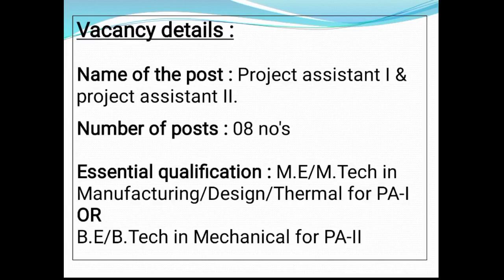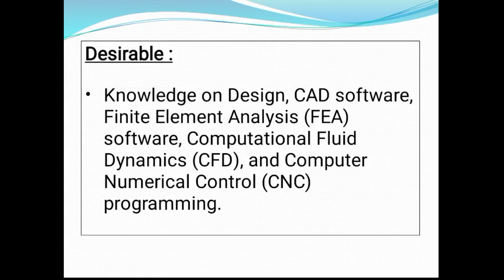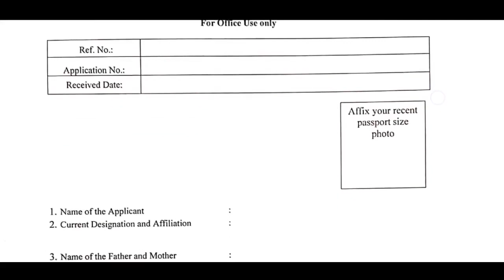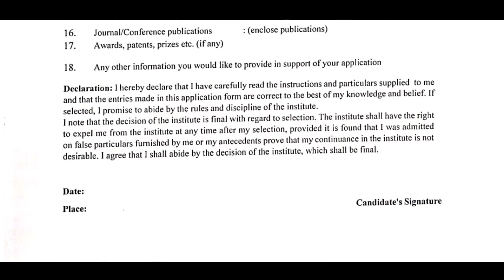Anna university recruitment 2023 | TN govt job | Degree holders can apply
Send by post below address : 👇

The Director,
AU-FRG institute for CAD/CAM,
Anna university,
CEG campus, Chennai - 600 025.